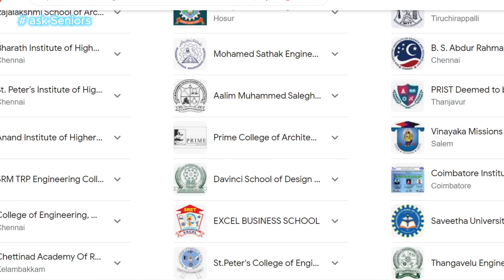NATA Ask Seniors: Empowering Tamil Nadu's Future Architects through Mentorship and Guidance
Calling all aspiring architecture students in Tamil Nadu! Join us for 'Askseniors,' an exclusive event organized by NeramClasses.com, the leading NATA coaching center in Tamil Nadu. Get ready to embark on your journey towards a successful career in architecture. In this event, architecture college students will come together to assist you with all your doubts regarding the Tamil Nadu Architecture Counselling (TNEA B.arch counselling) and provide invaluable insights into the colleges you're considering for your B.Arch education. Don't miss this opportunity to gain real feedback about colleges, academics, and more! Register now and unlock a world of possibilities in the field of architecture.

Are you a passionate aspiring architect in Tamil Nadu who has recently completed your 12th board exams? Look no further! NeramClasses.com, the leading NATA coaching center in Tamil Nadu, presents "Askseniors," an extraordinary event tailored to support and guide you towards a successful career in architecture.

Join us for a one-of-a-kind opportunity to connect with architecture college students who will generously share their wisdom, experiences, and expertise. In this interactive event, you can have all your doubts regarding the Tamil Nadu Architecture Counselling (TNEA B.arch counselling) cleared by those who have been through the process themselves.

"Askseniors" provides a platform where you can freely inquire about the colleges you are considering for your B.Arch education. Discover the real aspects of each institution, ranging from academics to campus life, facilities, and faculty. Get firsthand feedback from students who have walked the very halls you aspire to enter.

Our passionate and knowledgeable Askseniors will help you make informed decisions as you navigate the challenging landscape of architecture education. This event aims to empower you, enabling you to make the right choices that align with your aspirations and goals.

To be a part of this enlightening experience, simply register for the event and gain access to a wealth of information that will shape your future. Expand your network, forge connections, and learn from those who have trodden the path you are embarking upon.

Don't miss this incredible chance to enhance your understanding of the Tamil Nadu Architecture Counselling process and gain invaluable insights into the colleges you are considering. Unleash your potential and set yourself up for a thriving architectural career.

Register now for "Askseniors" and step confidently into the world of architecture!